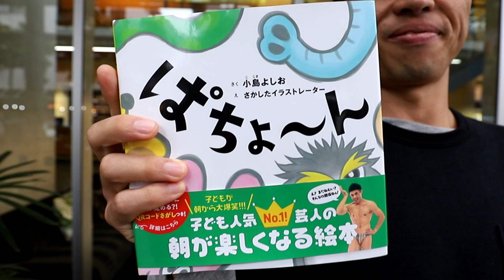小島よしおさんのバイクを紹介します！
「そんなの関係ねぇ！」で一世を風靡した小島よしおさんのロードバイクをご紹介します！

小島よしおさん執筆の絵本「ぱちょ～ん」購入ページ

こんにちは！マイペースに自転車を楽しむためのメディアの「FRAME」です！
自転車選びのときに欲しい情報から、メンテナンスなどのハウツーコンテンツ、自転車を楽しむためのコンテンツなど、様々自転車コンテンツを配信していきます！

FRAME編集部オススメ自転車グッズ

【FRAMEメディアサイト】様々な自転車情報を発信しています！